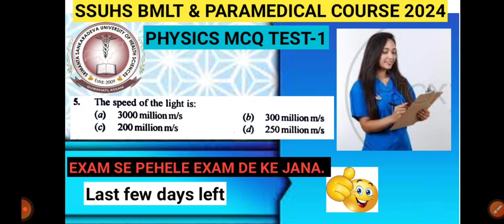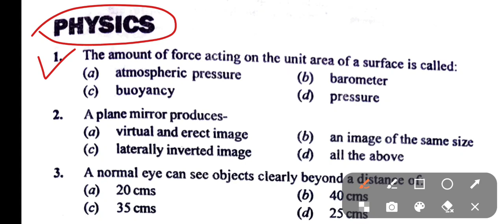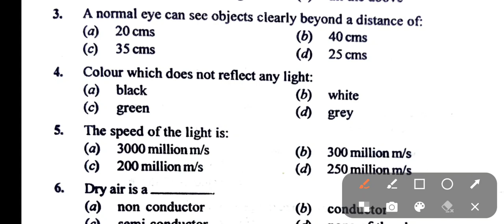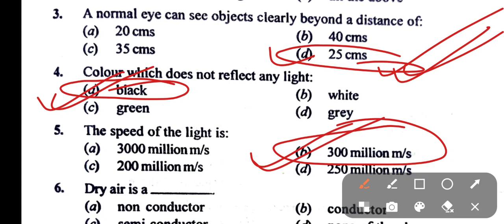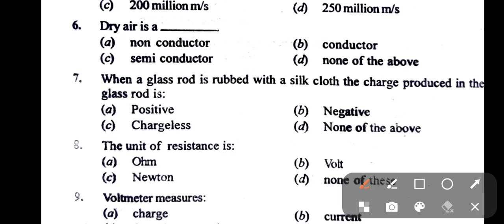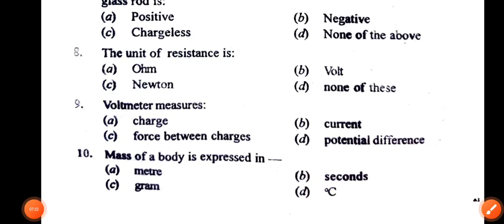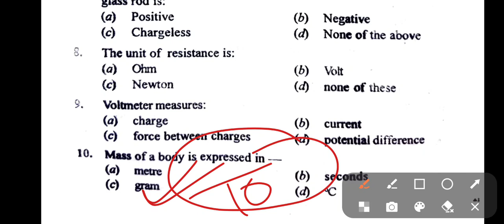PHYSICS MCQ QUESTION ANSWER TEST-1 FOR SSUHS BMLT & PARAMEDICAL COURSE-2024|| LAST DAYS LEFT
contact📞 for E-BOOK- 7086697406